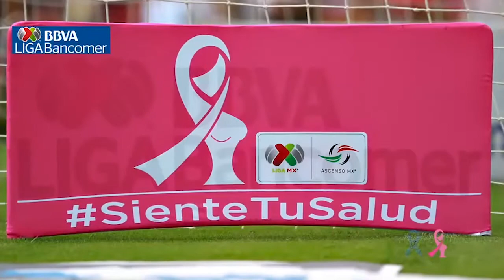Programa Media Cancha (16 de octubre)